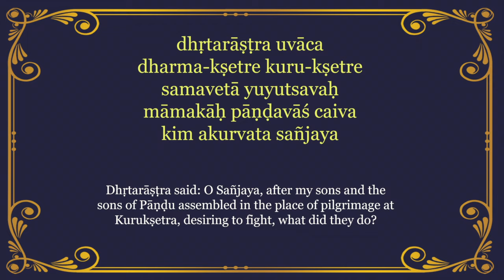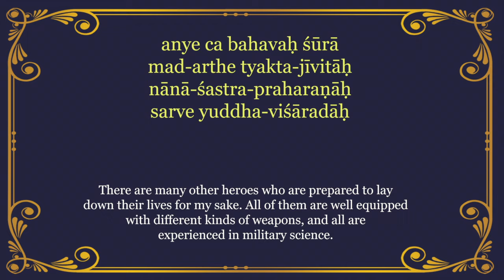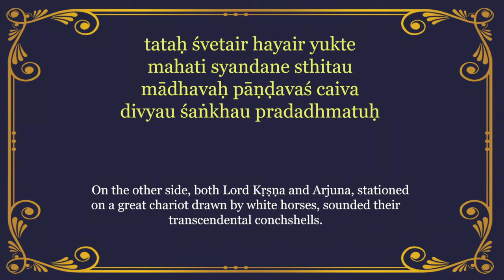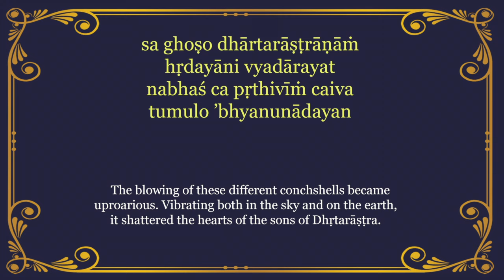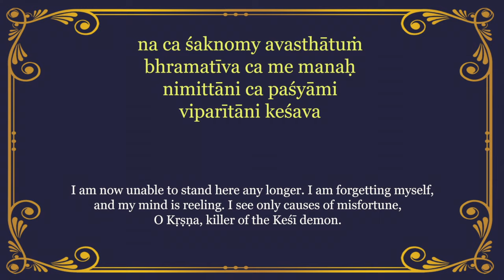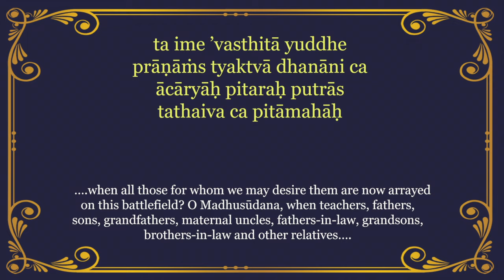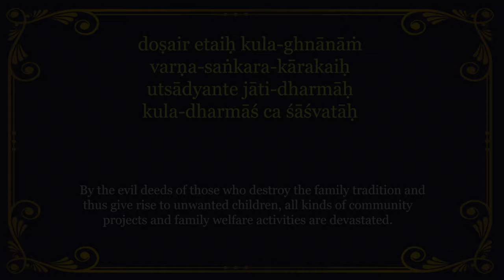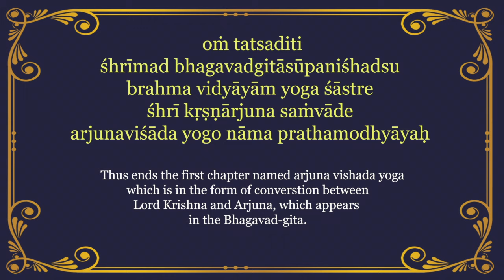Bhagavad-gita Chant Series - Chapter 1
Verses and translation taken from:
Srila Prabhupada's Bhagavad-gita As It Is

Chant and hear this daily until you have memorised them all. All the best.
Happy Bhagavad-gita Chanting to all!